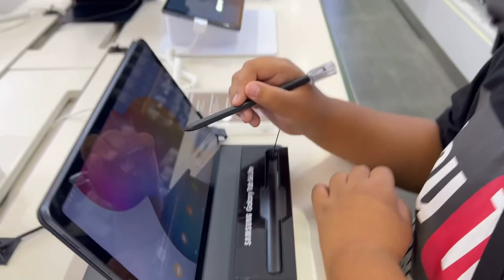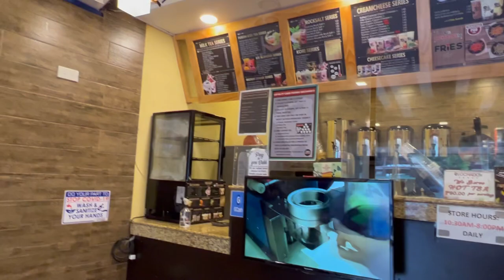STORMY AFTERNOON, DI NAKAPAGLARO SA LABAS|MAMA GEE’s CHANNEL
Hey guys, welcome back! We have a new upload again, I hope you guys will like it. Thank you